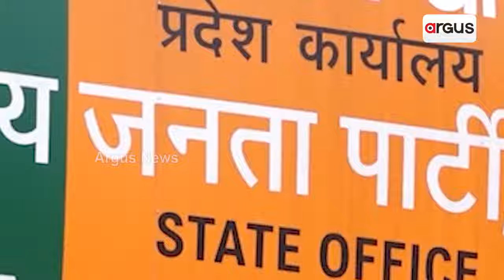ବିଜେପି ଆଉ ଏକ ବଡ଼ ଜନସମାବେଶ କରିବାକୁ ଯୋଜନା କରିଛି || BJP || Mass Gathering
୨୪ ବର୍ଷ ପରେ ଓଡ଼ିଶାରେ ବଦଳିଲା ସରକାର। ଗତ ୧୨ ତାରିଖରେ ଭୁବନେଶ୍ବର ଜନତା ମଇଦାନରେ ଅନୁଷ୍ଠିତ ହୋଇଥିଲା ବିଜେପି ସରକାରର ବିଶାଳ ଶପଥ ଗ୍ରହଣ ସମାରୋହ। ଏବେ ବିଜେପି ଆଉ ଏକ ବଡ଼ ଜନସମାବେଶ କରିବାକୁ ଯୋଜନା କରିଛି।